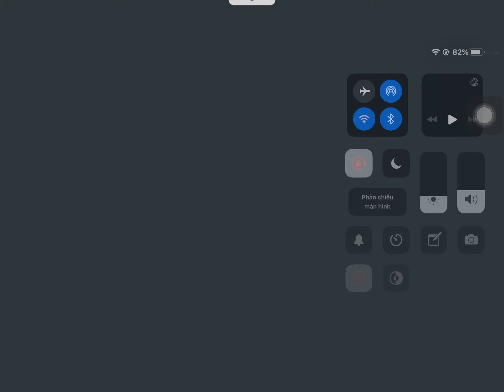How to get skeletal bee in bee simulator in Roblox